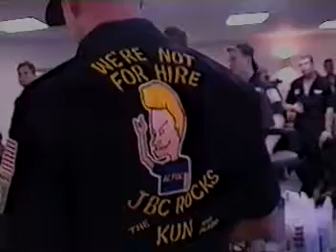Bus ride to the Hollowing Dog Saloon. 80th FS deployed.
Life as a Juvat Viper Driver (F-16 pilot) at Kunsan Air Base, South Korea.  1996, while deployed to Cope Thunder 96 at Eielson Air Base, Alaska.